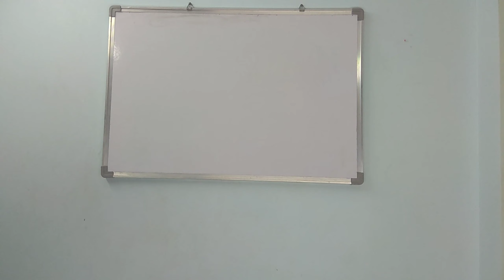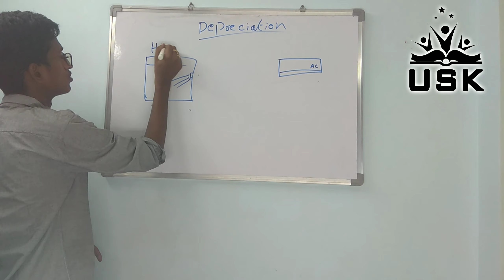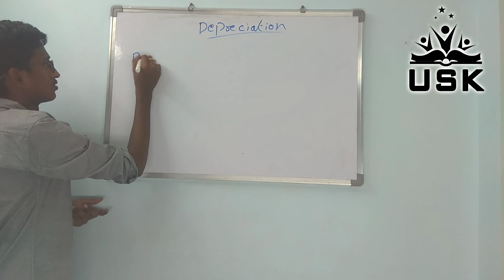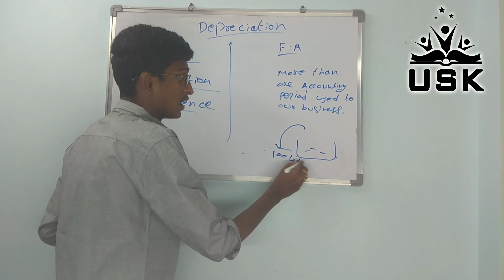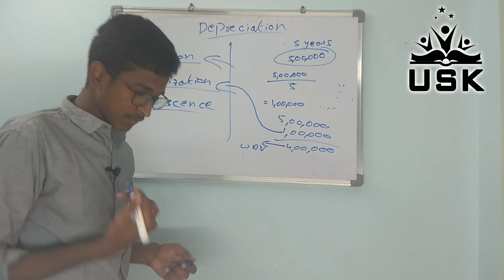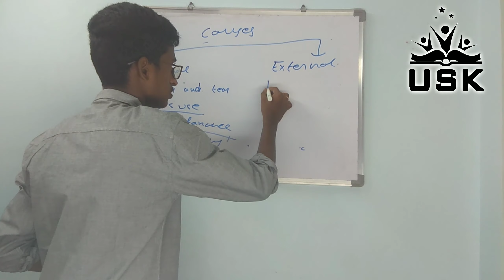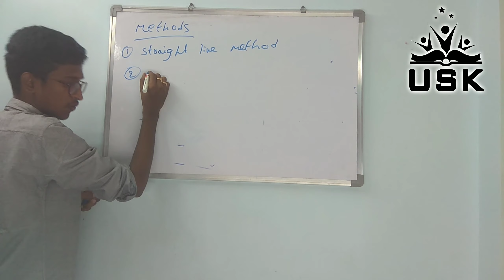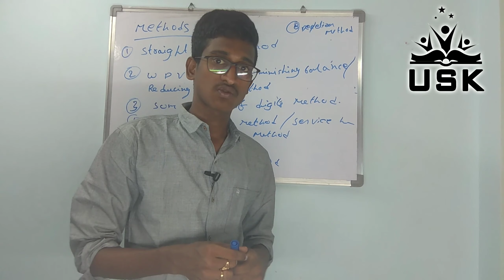Depreciation Accounting (Part-1) Accounts (Part-49)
Hello guys
In this video, I am going to teach depreciation accounting part-1

1. What is Depreciation?
2. What are Fixed Assets?
3. Causes of Depreciation?
4. How many Types of Depreciation?
5. What is Historical cost?

instagram-usktuts